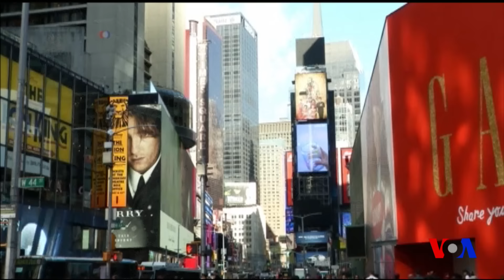Xalqaro hayot - 22-noyabr, 2016-yil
- Donald Tramp Trans Tinch okeani hamkorlik bitimidan chiqmoqchi
- Respublikachilar Trampni Eron yadro bitimidan voz kechmaslikka chaqirmoqda
- Musuldagi janglar sabab salkam 70 ming odam uyini tark etgan
- Nyu-Yorkda yashovchi bir yamanlik “Islomiy davlat”ga yordam berganlikda gumon qilinmoqda
(Amerika Ovozi TV)